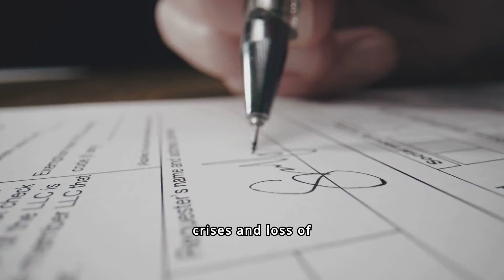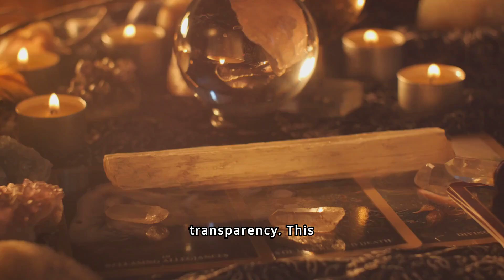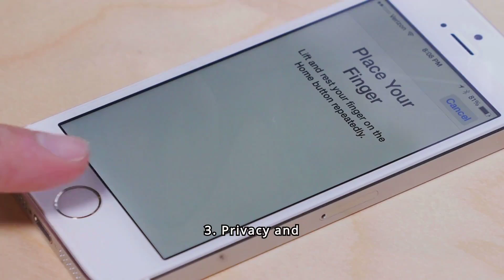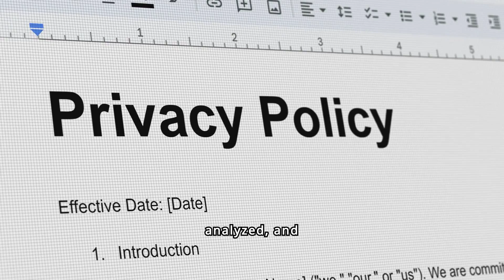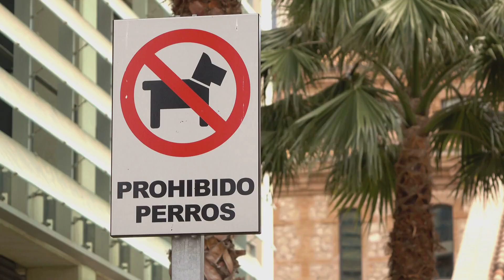Understanding the Dark Side of AI Technology || Weird World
Artificial Intelligence (AI) has rapidly emerged as a transformative technology with the potential to revolutionize industries, simplify tasks, and enhance human capabilities. However, as AI grows more powerful and its applications proliferate, it brings with it a host of risks and ethical dilemmas. Understanding these dangers is crucial to developing strategies for managing and mitigating the potential negative outcomes of AI deployment. This essay examines the multifaceted dangers of AI, drawing attention to the need for careful governance and thoughtful consideration of the technology's societal impacts.